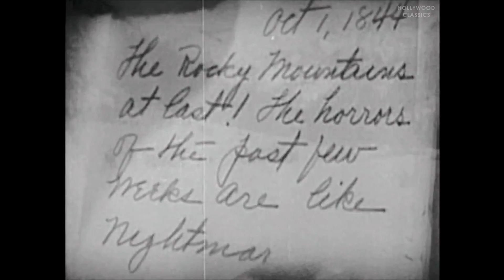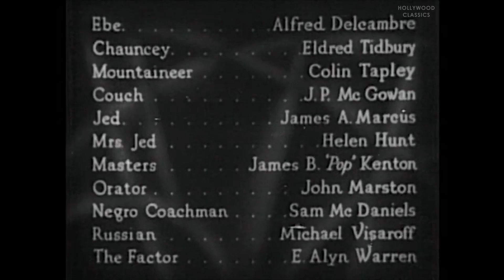Wagon Wheels (1934) | Western | Randolph Scott, Gail Patrick, Billy Lee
Watch the 1934 Hollywood classic movie, Wagon Wheels.

Two men find an abandoned baby and fight over the ownership of the child resulting in lifelong rivalry.

Movie Name: The Painted Desert
Stars: Randolph Scott, Gail Patrick, Billy Lee
Director: Howard Higgin